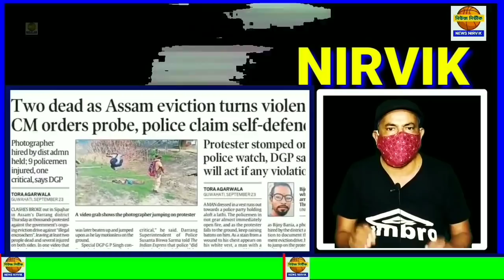স্তাবকতার রাজনীতি দেশকে ধ্বংসের দিকে ঠেলে দিচ্ছে..